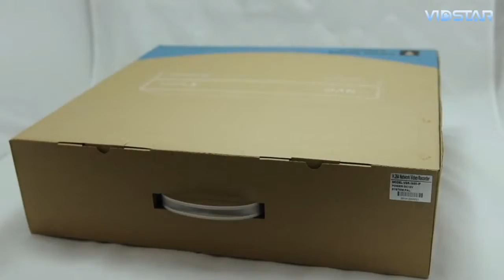Обзор видеорегистратора VSR 0980 IP